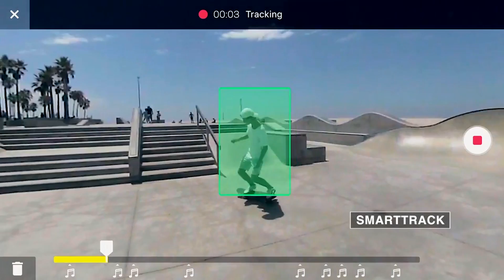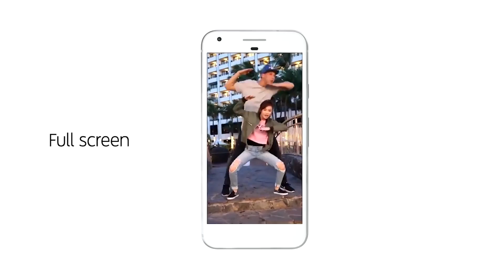Cu ciobanitele pe Transalpina | The Unlike Show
Avem ciobanite, porci, gaini si pisici, avem de toate. O mica vacanta de 3 zile pe Transalpina, via Deva. Daca vreti numerele de telefon sau profilele de Facebook ale fetelor din clip, mesaj privat. Sper sa va placa emisiunea asta, atat de mult incat sa aruncati si cu un share pe peretele vostru din Facebook :D

Nu uita sa te abonezi la emisiunea noastra saptamanala.
Si sa dai click pe clopotelul ala de langa butonul de abonare, ca sa primesti notificari cand postam emisiuni. Altfel ne pierzi printre alte sute de clipuri random, serios.

Stirile de astazi:

Havadis

Vezi-tul Salbatic

Tech

In caz-ca nu stii

Sporf

Anuntul

Serios. Acum nu la fel de serios, daca ajungem la 5000 de viewuri, facem o tombola intre oamenii care au dat share pe Facebook emisiunii si livram, la alegere: porc, vitel, gaini.

Daca aveti un anunt de facut (ex: cumparati sau vindeti ceva, cautati un job sau aveti o oferta de job), lasati anuntul vostru in comentarii, iar noi alegem in fiecare saptamana unul pe care il publicam in rubrica dedicata.

Daca vreti sa ne dati in cap, ne gasiti pe strada sau pe:

The Unlike Show